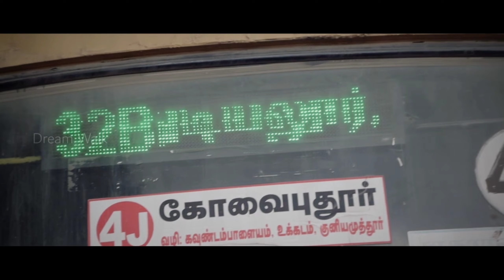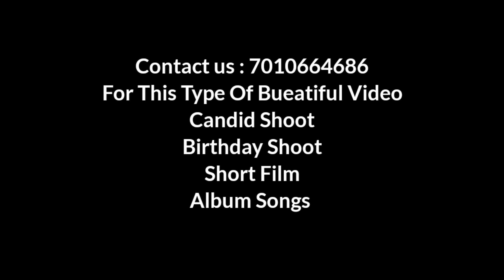நம்ம துடியலூர் | TN 38 | Coimbatore |Dream Walk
For This Type Of Bueatiful Video shoot Contact

candid videos
birthday shoot
short film
album songs

Share to All 🙏🔥 Spread Love